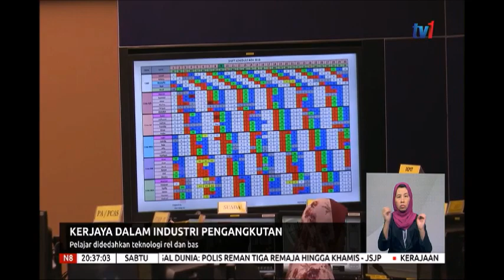9 NOV 2019-N8-KERJAYA DALAM INDUSTRI PENGANGKUTAN-PELAJAR DIDEDAHKAN TEKNOLOGI REL&BAS